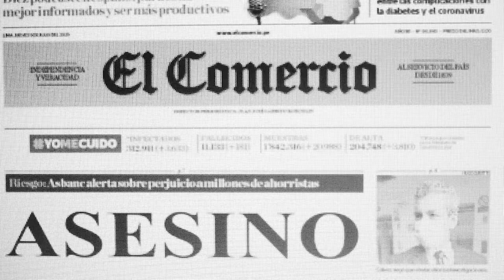CORTO/ Villaruiseñor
Docente: Fabrizio Rebatta